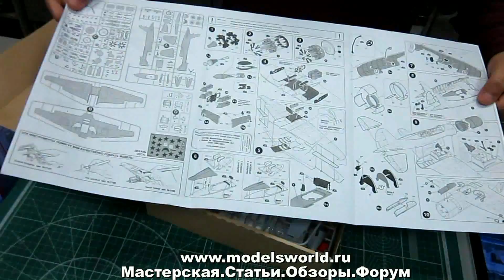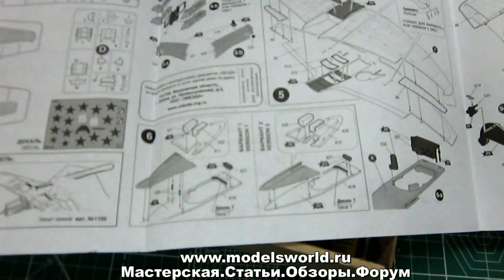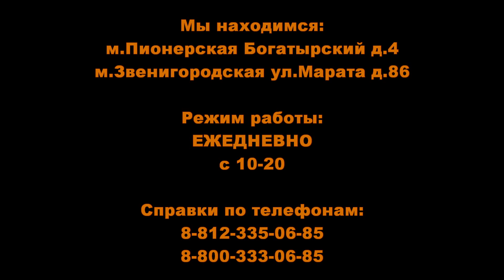Обзор моделей в масштабе 1:48 от фирмы "ЗВЕЗДА"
Обзор новинок от фирмы "ЗВЕЗДА",а так же подробный обзор-распаковка советского истребителя СУ-2.

Модели любой сложности из пластика и дерева, аксессуары и инструмент для моделирования можно приобрести в фирменных магазинах "Мир Моделей" в Санкт-Петербурге.

Наши магазины:
Спб, Метро Пионерская, Богатырский проспект дом 4,
Спб, Метро Звенигородская, ул. Марата, д.86,
ТРК "Планета-Нептун",секция 237, второй этаж

Наши телефоны:
городской номер 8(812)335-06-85 в Санкт-Петербурге
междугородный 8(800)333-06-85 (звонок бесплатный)